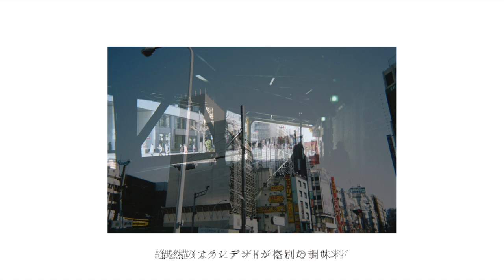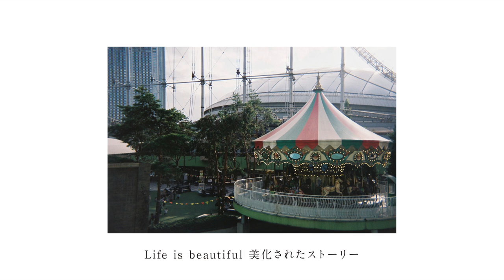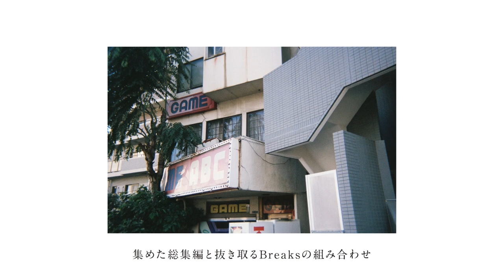Pier 74 feat. Yanpacheeno - Cut & Paste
Words & Photo by Yanpacheeno

Beats and Aesthetics

🎵 Listen to Pier 74 on Spotify & Apple Music

🎵 Follow: Black Monday Fan Club